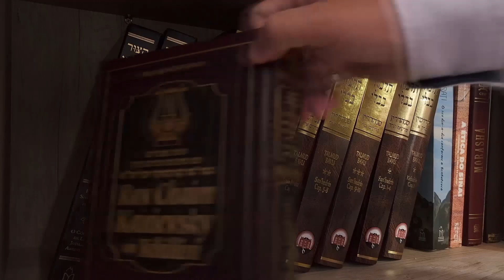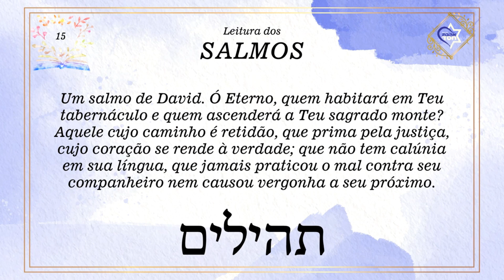Reflexões sobre o Salmo 15 - Quem habitará no tabernáculo do Eterno?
Em Orchos Yosher, Rav Chaim cita um Midrash (Tanna DeVei Eliyahu Zuta 3) que diz que falsidade e desonestidade são as únicas coisas não criadas por Hashem! Rav Chaim explica que todos os outros atributos são necessários em si um uso dentro da kedushá, mas os atributos vis não tem serventia e nem são necessários, a não ser pelos pecados do homem.
Uma pessoa veio a Rav Chaim e lhe fez muitas perguntas. Após cerca de 15 minutos, ele disse: "Mais uma pergunta" e começou a fazê-la. Rav Chaim respondeu, e o homem começou a fazer outra pergunta. Rav Chaim disse a ele: "De minha parte, não me importo de continuar respondendo às suas perguntas. Mas você deve honrar sua palavra e disse apenas mais uma pergunta! Para ajudá-lo, não responderei mais!"
Isso é o que disse Yeshua na famosa frase em Mateus 5:37:
Seja, porém, o vosso falar: Sim, sim; Não, não; porque o que passa disto é de procedência maligna.